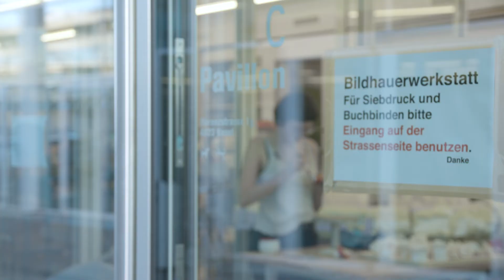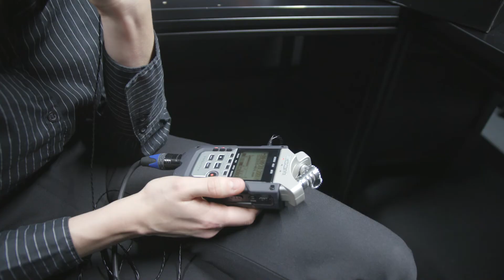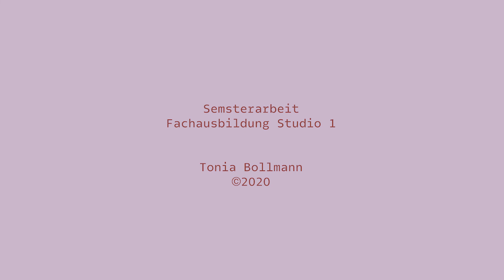Kunst studieren – Leben wie im Musical Fame? | Studentenfilme | Studio 1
Anina Müller studiert Kunst an der Hochschule in Basel. Vor dem Studium stellte Anina sich das Leben an der Kunsthochschule ein wenig wie im Musical Fame vor. Die Realität sei anders, erzählt sie lachend. Im dritten und letzten Studienjahr kommen vermehrt die Fragen auf: "Wo stehe ich?" und "Wie weiter nach dem Diplom? Ein Film von Tonia Bollmann.

Seidenstrasse 4
8304 Wallisellen
Schweiz